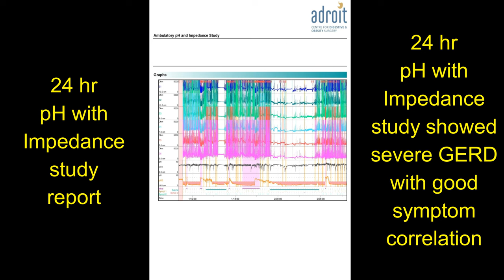एसिड रिफ्लक्स, एसिडिटी, Hiatus Hernia और GERD की लप्रोस्कोपिक सर्जरी: दर्दी का अनुभव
We are very aggressive in our follow-up to ensure that our patients stick to the lifestyle change and hence achieve a long-lasting solution to the problem of GERD. Probably this is the reason why patients rate our clinic as the best center for treatment of Acid reflux/GERD, and the best center for hiatus hernia surgery.